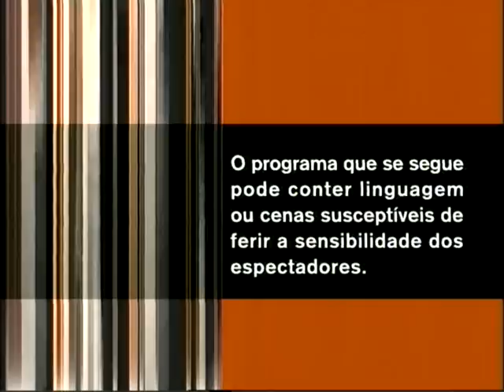RTP2 - Onda Curta opening / genérico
RTP2 titles for Onda Curta, a "short subject" strand.

Genérico do Onda Curta, programa de curtas metragens.

RTP2 is the second television channel of Rádio e Televisão de Portugal, the portuguese public broadcaster. RTP2 was launched December 25, 1968.

RTP2 é o segundo canal da Rádio e Televisão de Portugal, o operador de serviço público de rádio e televisão português. A RTP2 foi lançada a 25 de Dezembro de 1968.